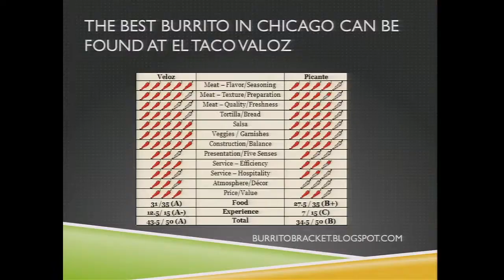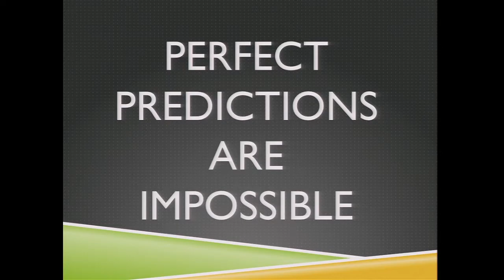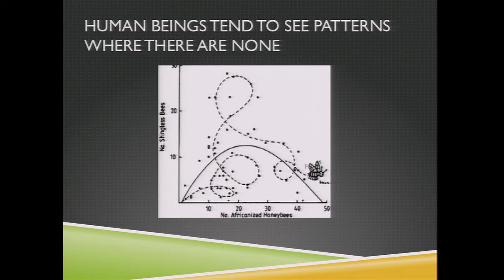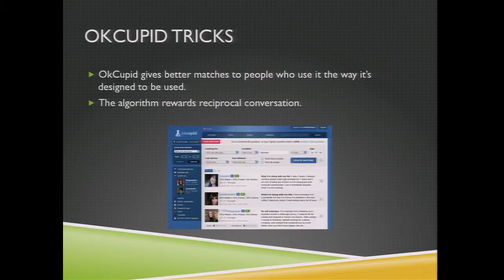Arikia Millikan: "20 Things I Learned from Working With the Kurt Cobain of Statistics"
Arikia is a Brooklyn-based freelance journalist and emerging entrepreneur. She has written articles for The Atlantic, Danger Room, Thought Catalog, and Psychology Today, and is the youngest person ever to be promoted to editor at Wired. From 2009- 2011, she worked with Nate Silver conducting research for his New York Times' best-seller, The Signal and the Noise.